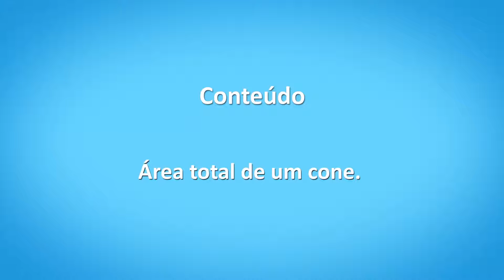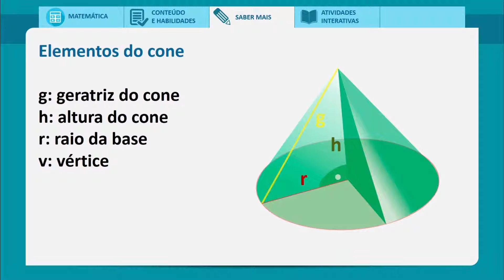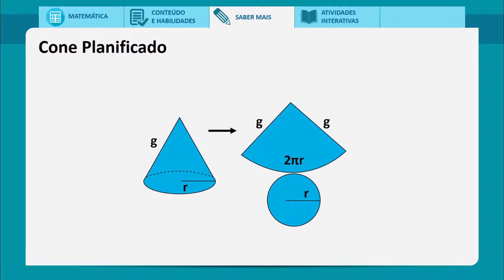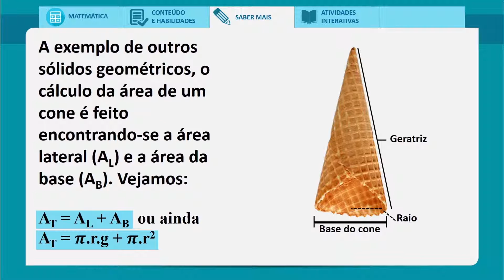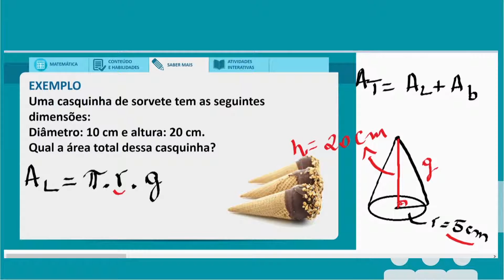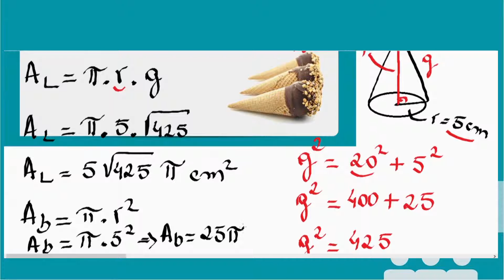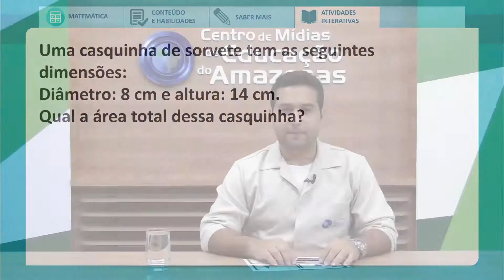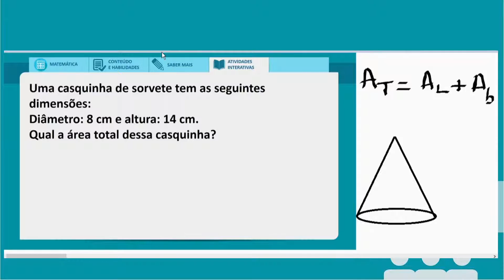Saber Mais - Área total de um cone